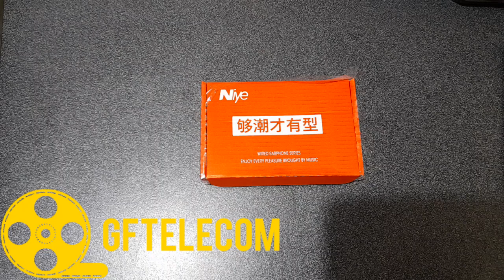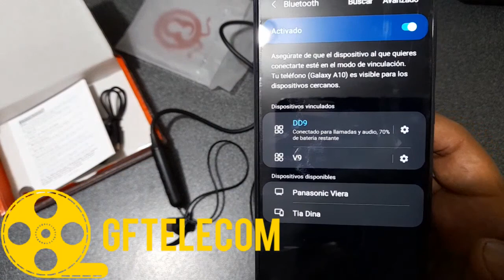DD9 Audífonos inalámbricos deportivos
Asi mismo estara informado de nuevos videos que se suban referentes a temas de su interes.

De requerir soporte o desea adquirir el equipo puede ingresar al enlace de informes que se encuentra en la descripcion del video para poder coordinar.